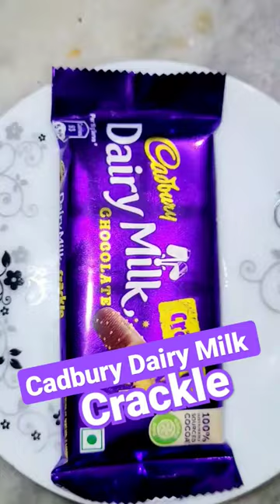Cadbury Dairy Milk crackle